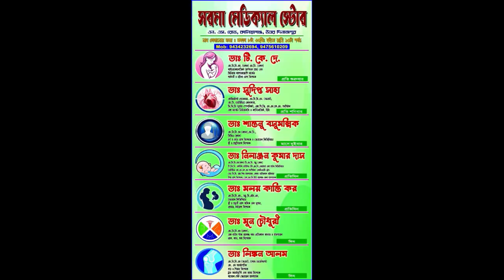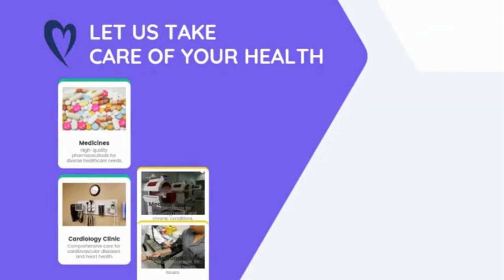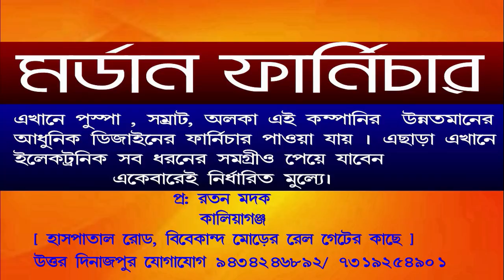উত্তরবঙ্গের অন্যতম বৃহত্তম এবং ঐতিহ্যবাহী শ্রী শ্রী বোল্লা কালীপুজো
বালুরঘাটে বোল্লা কালীপুজো মেলায় কেন্দ্রীয় প্রতিমন্ত্রীর শুভ সূচনা, দর্শনার্থীদের মিষ্টিমুখ করানো হয়। উত্তরবঙ্গের অন্যতম বৃহত্তম এবং ঐতিহ্যবাহী শ্রী শ্রী বোল্লা কালীপুজোতে শনিবার সন্ধ্যায় বিশেষ উপস্থিতি ছিল কেন্দ্রীয় প্রতিমন্ত্রীর। পুজোর মূল আকর্ষণ মেলায় তিনি এক জলছত্রের শুভ সূচনা করেন। এদিন এই অনুষ্ঠান ঘিরে দর্শনার্থীদের উৎসাহ ছিল তুঙ্গে। পুজোর মণ্ডপে দর্শনার্থীদের ভিড় সামাল দিতে কর্তৃপক্ষ বিশেষ ব্যবস্থা নেয়। মেলায় স্থানীয় ও দূর-দূরান্ত থেকে আসা মানুষের ঢল নামে। পাশাপাশি, এই বিশেষ দিনটি আরও স্মরণীয় করে তুলতে দর্শনার্থীদের মিষ্টিমুখ করানোর আয়োজন করা হয়।
এই পুজোর ঐতিহ্য, বিশালতা এবং কেন্দ্রীয় নেতার উপস্থিতি এক অন্য মাত্রা এনে দিয়েছে। বোল্লা কালীপুজো উত্তরবঙ্গের মানুষের কাছে শুধু ধর্মীয় উৎসব নয়, এটি তাঁদের সাংস্কৃতিক ঐতিহ্যের অংশও বটে।